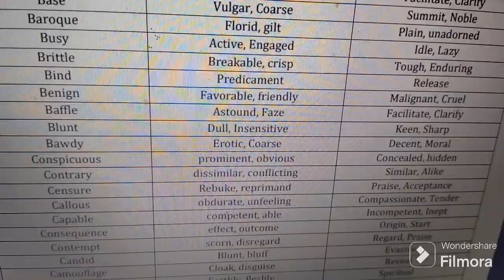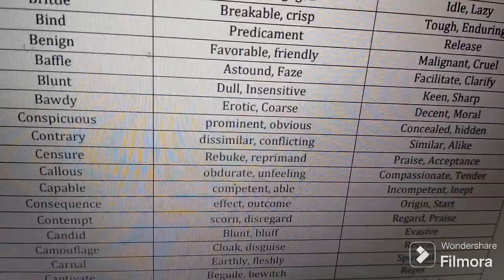B words compilation synonyms and Antonyms for IEO and wiz spell bee